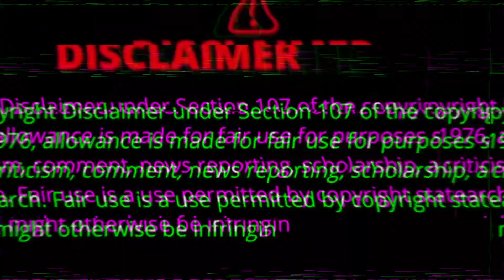NYAYO PIONEER CAR PROJECT : KENYA'S FIRST AUTOMOTIVE MANUFACTURER ...(TRAILER!!!)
NYAYO PIONEER CAR PROJECT : KENYA'S FIRST AUTOMOTIVE MANUFACTURER  ,nyayo pioneer car kenya

Discover the captivating story of the Nyayo Car, Kenya's ambitious attempt to forge its own automotive identity. Launched in 1986 under President Daniel arap Moi, this project aimed to create a fully Kenyan-made vehicle, free from foreign influence. The Nyayo Car, or Pioneer Nyayo, was designed by a team from the University of Nairobi and showcased five prototypes capable of reaching speeds of 120 km/h. However, despite its promising start, the project faced significant challenges, including funding shortages and political interference, ultimately leading to its collapse by 2001. In this video, we explore the origins of the Nyayo Car, its ambitious goals for local manufacturing and job creation, and the obstacles that hindered its success. We delve into the political dynamics that influenced the project and discuss its legacy in Kenya’s automotive history. Join us as we unravel this intriguing tale of ambition, innovation, and the lessons learned from a dream that never fully realized its potential.